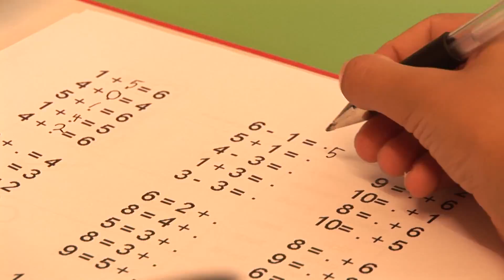KDV de maan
Kinderdagverblijf de Maan
Bakkersdijk 1
2993 AA Barendrecht

Sandelingplein 16 g
3075 AG Rotterdam

Welkom bij kindercentrum de Maan. Wij zijn een klein en knus kindercentrum met twee locaties in Barendrecht en Rotterdam Zuid. Wij bieden opvang aan voor kinderen van 0 tot 12 jaar. Wij doen er alles aan om de kinderen die aan ons zijn toevertrouwd het naar hun zin te maken. Een plek waar kinderen graag komen om te spelen, om te ontwikkelen en om gewaardeerd te worden. Kinderen en ouders staan bij ons centraal. Persoonlijke wensen nemen wij graag mee in onze aanpak. Want wij willen dat kinderen EN ouders het naar hun zin hebben bij ons.
Kinderen kunnen bij ons op eigen tempo en niveau ontwikkelen. Hiervoor gebruiken wij bekende methodes die met thema’s werken.
Wij stimuleren onze kinderen om lekker gezond te eten. Daarom hebben we samen met de kinderen een moestuin aangelegd. De kinderen mogen tuinieren en de oogst eten we met z’n allen smakelijk op. Daarnaast krijgen de kinderen elke dag een warme maaltijd. Deze wordt dagelijks vers bereid door onze kokkin.
Bij een gezonde leefstijl, hoort natuurlijk ook beweging. Daarom bieden wij verschillende sportactiviteiten aan. Bso kinderen kunnen wekelijks zwemmen, judolessen volgen, gymen en ontspannen met kinderyoga. Onze peuters dansen elke week onder leiding van een deskundige trainer en krijgen peutergym.
De kinderen van de buitenschoolse opvang halen we op met de stint. De kinderen worden warm onthaald en mogen lekker bijkomen van een dag school. Kinderen die even niets willen kunnen ontspannen in de chillruimte. In overleg met ouders bieden wij ook huiswerkbegeleiding aan. Zo blijft er thuis meer tijd over voor leuke dingen met het gezin.
Wij zien u graag terug bij Kindercentrum de Maan!